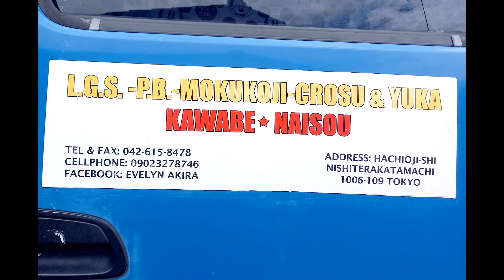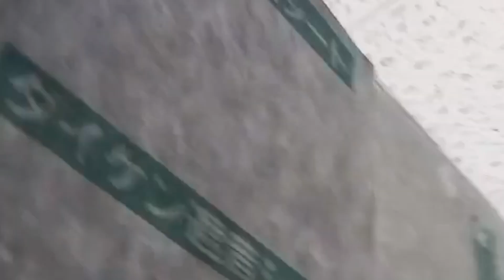3 layers applied ..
1st 21mili bord 2nd insulation sheet and 3rd thick bored sound proof wall to prevent noise